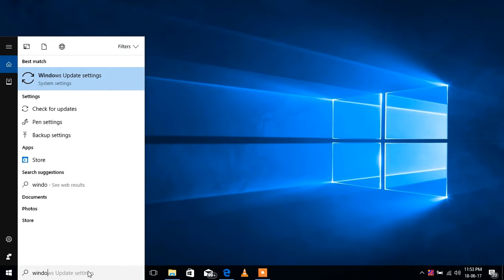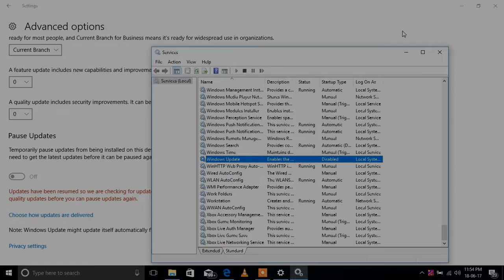how to update settings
how to change update settings